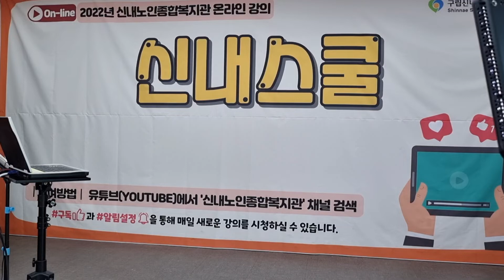보릿고개 /노래 이자영 /원곡 진성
2022.5.2 구립신내노인종합 복지관 신내스쿨 이자영 노래교실 코로나19 로인해 비대면 실시간 수업을 하였습니다